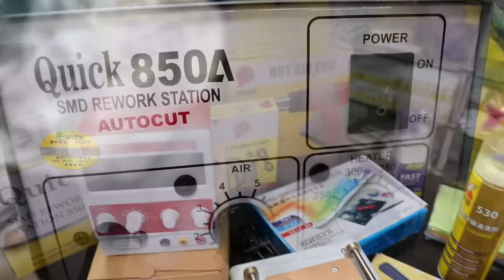Mobile Repairing Tools | 72 in 1 Professional Tools kit | All India Delivery Free 😱😱😱😱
Hello Friends 😊😊

 aaj main aapke liye Aisi tondat Lekar Aaya hun jismein ki aapka Jyada Se Jyada benefit Ho

*V2M Nakoda Mobile**

*Building no.3375 , Gali no. 2 ,
Ground floor*
Christian Colony Near Church wali Gali

*Landmark - Karol Bagh Church and Karol Bagh Police Station*

Karol Bagh New Delhi Working time *11.45* am to *6.45 pm. Monday closed

                                               72 Items

S.NO PRODUCT NAME S.NO PRODUCT NAME S.NO PRODUCT NAME

1  DC Power Supply
2 0.6 Screw
3 0.8 Screw
4 07 Nipper Cutter
5 2 in 1 Cutter blade set r
6 2 Pin Dc Cable
7 25W Iron
8 2In1 Tool
9 508 Tool Steel
10 530 Spray
11 830L Digital Multimeter
12 8W Iron
13 all in 1 Tools
14 Amtech Paste
15 Band Tweezer
16 Battery Booster
17 BGA Repairing Tool Kit
18 Blade Set
19 Brush Set
20 BS-10 paste
21 Cleaning Gel
22 Cleaning Kit
23 Color cloth
24 CPU blade
25 Desoldering iron
26 Green Tape
27 Heating Pad
28 Hiting Tape
29 Hot gun
30 IC suke
31 IC repair pad
32 Iron Stand
34 Knife Cutter
35 Lamp
36 Lens Magnifier
37 Loca OCA Glue Remover
38 Magnetic Screw pad
39 Metal Tweezer
40 Micro Soldering Station
41 Mini power strip
42 Niddle Bottle
43 Noosy Set
44 Nt 2 in 1 orange Opener
45 Nt china screw
46 Nt i-phone Screw
47 Nt T-5000
48 Nt T7000
49 Opener Rubber
50 paste Nt
51 PCB Stand
52 Pich Pich Botte
53 PPT past
54 Red Tape
55 Reti
56 Roller
57 Small air vaccuum
58 Smd 850 Autocut
59 Solder Wire
60 Soldering Liquid Flux
61 Travel USB charger
62 Taka Fixer
63 Tip Cleaner
64 Tip Cleaner Gold
65 Touch Machine
66 Touch Wire
67 Vaccum Opener Suker
68 White Cloth
69 Wodden brush
70 Y Metal Opener Steel
71 Yellow opener
72 Yellow Tape